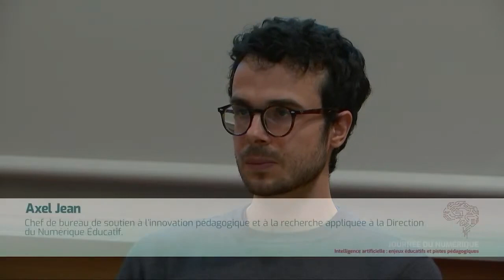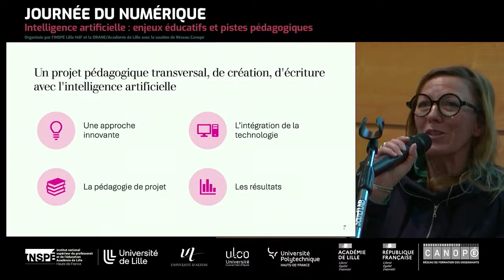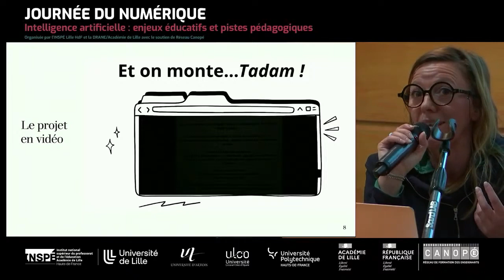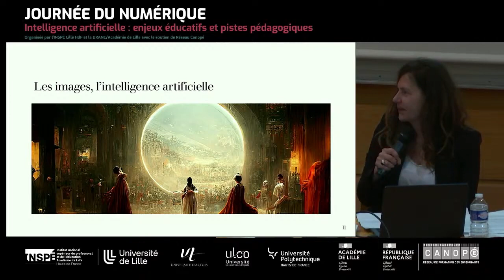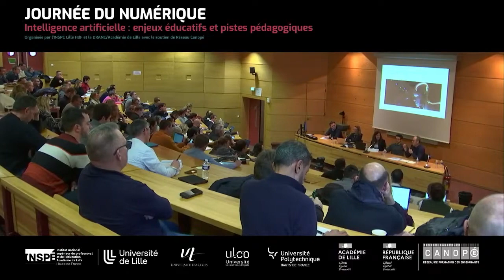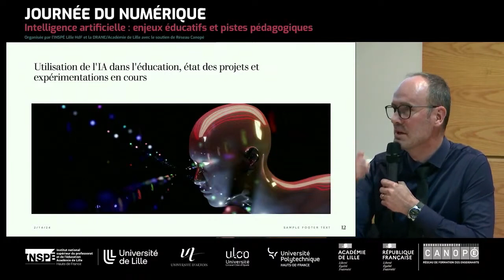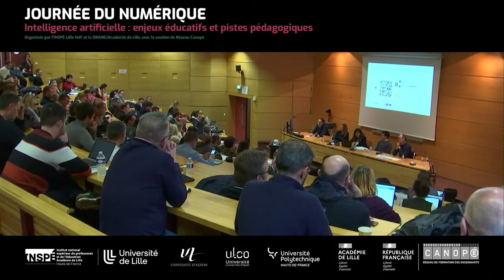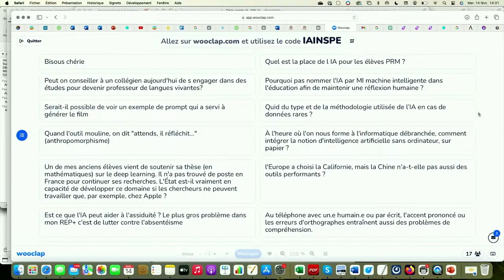Les enjeux de l'IA pour et en éducation - Table ronde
Les enjeux de l'IA pour et en éducation

Table ronde modérée par Amélie Silvert, responsable pédagogique numérique pour le second degré, DRANE.

Avec :
- Nadège Wauquier, professeure documentaliste
- Damien Sileo et Michaël Perrot, chercheurs en Intelligence Artificielle à l'INRIA Lille
- Axel Jean, chef de bureau de soutien à l'innovation pédagogique et à la recherche appliquée à la Direction du Numérique Educatif (Ministère de l'Education nationale)

Journée du Numérique "Intelligence artificielle : enjeux éducatifs et pistes pédagogiques"
Site INSPÉ d'Arras - Mercredi 14 février 2024